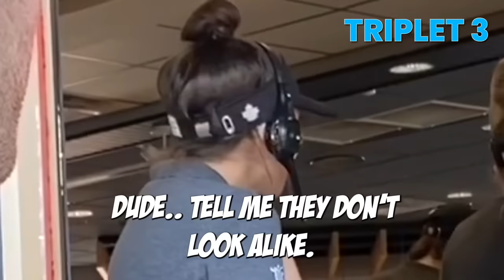Triplet Pay-It-Forward Drive Thru Prank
What is up guys!! Here is another crazy prank! In this one, we went through the drive-thru one after the other and the first triplet would pay for the second triplet's order and then the second triplet would pay for the third triplet's order!

A crazy pay-it-forward train! The workers were tripping out hard LOL. Enjoy!